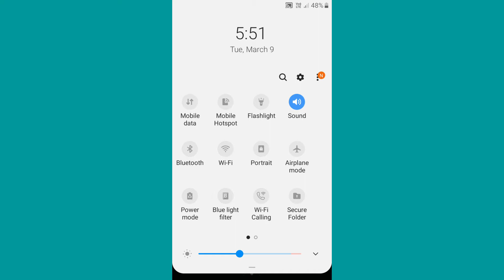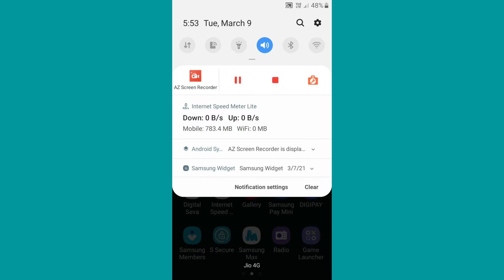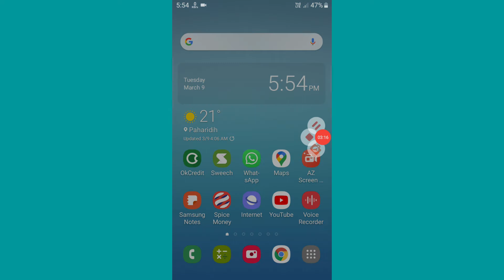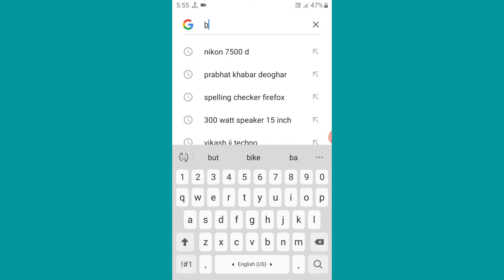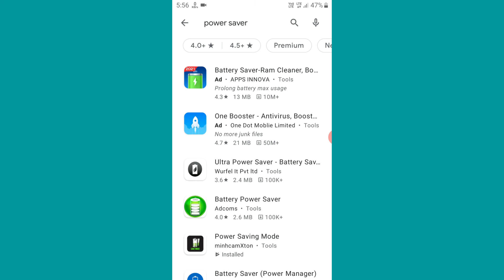Mobile Ka Battery Backup Kaise Badhaye, Increase Mobile Battery Backup